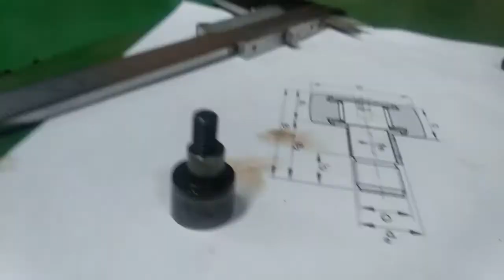Cam Roller Bearing Maintenance Burner Saacke Natural Gas Boiler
@Cam Roller Bearing
@Maintenance Burner Saacke Natural Gas Boiler